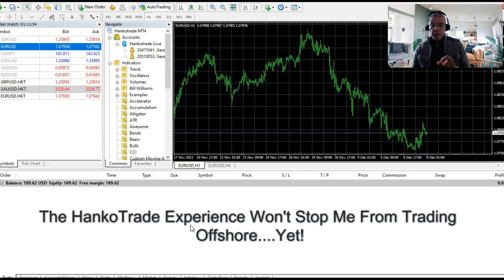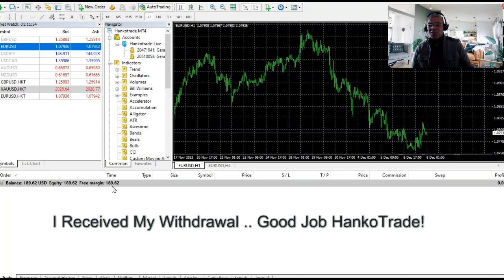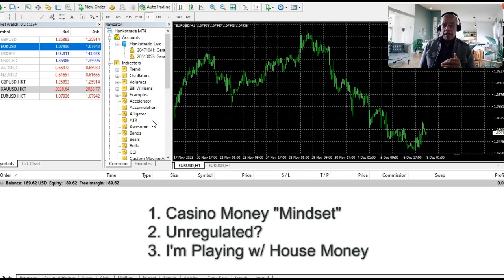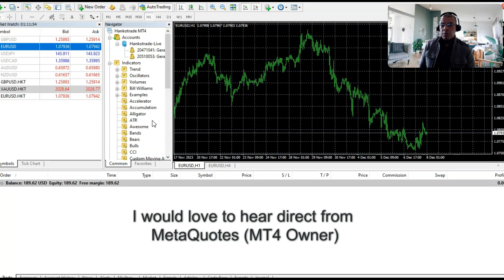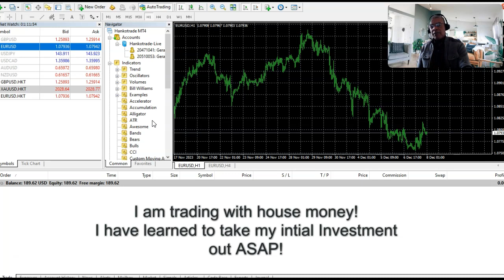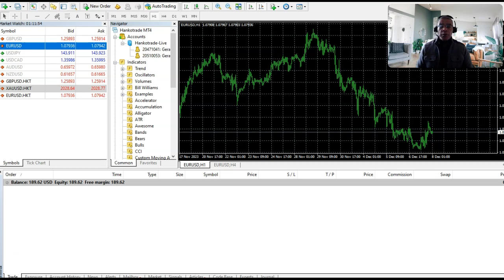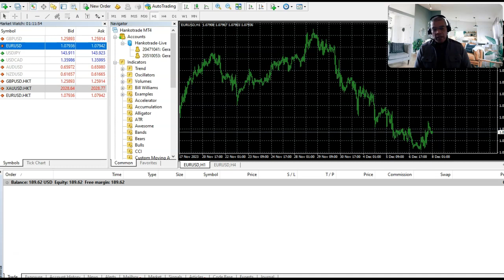HankoTrade Won't Stop Me From Trading Offshore..Yet! Forex ea bot trader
HankoTrade forex ea bot $100 to $100k Real Money Challenge is Postponed - But HankoTrade experience won't stop us from trading offshore brokers and here's why!

BECAUSE OF A SURPRISE FROM OUR PRIMARY BROKER HANKOTRADE, WE ARE RESTARTING THE CHALLENGE IN JAN 2024! We will keep you posted!

I'm hoping this video is helpful for OPKEE Investors, where we invest in other people's knowledge, expertise, and efforts to help us build our portfolios and wealth.

Go out there and trade wisely! This is part one of the series.

▶️Past MyFxBook Performance Tests:
▶️My Favorite Brokers:
▶️Risk Warning: We are not business or financial advisors! Forex, Futures, Options and Stock trading involves high risks, with the potential for substantial losses, and is not suitable for all persons. Past performance is not necessarily indicative of future results.